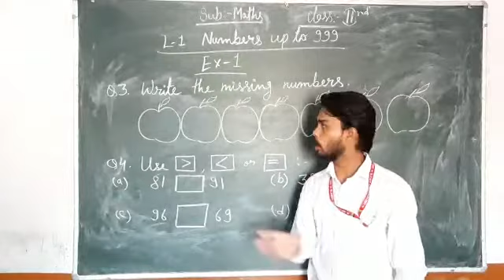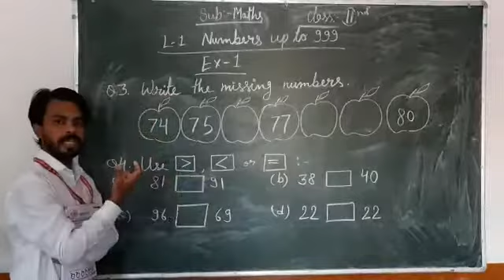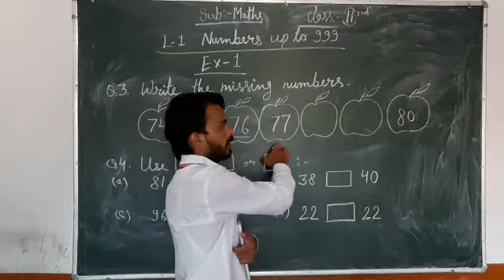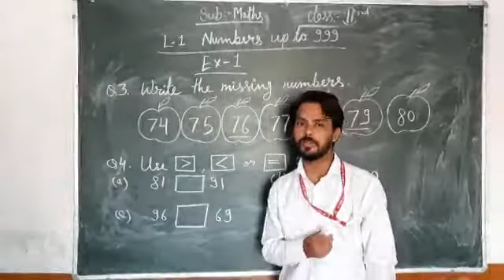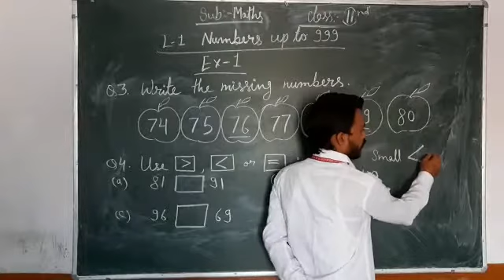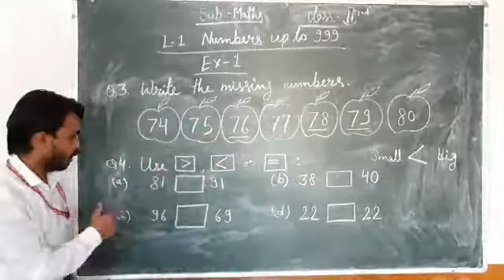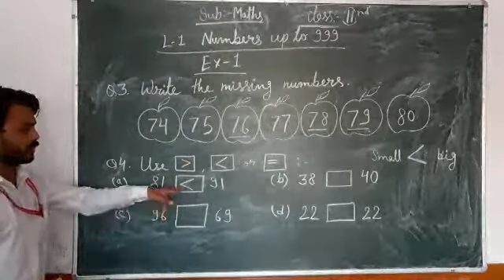Class 2nd Maths ch-1 Q3 & Q4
Study with swapan